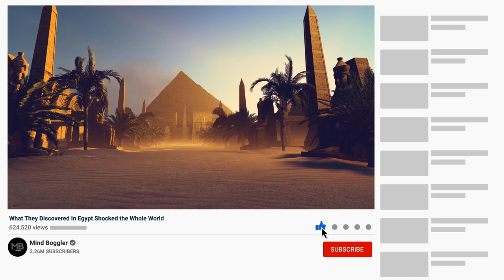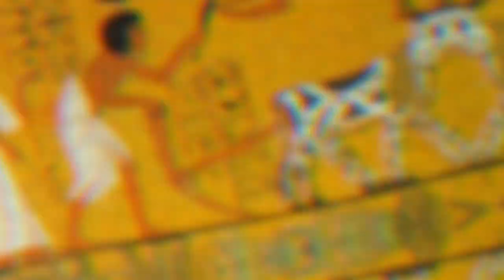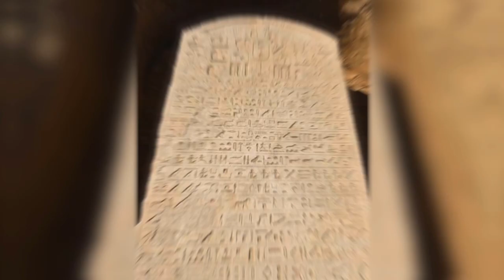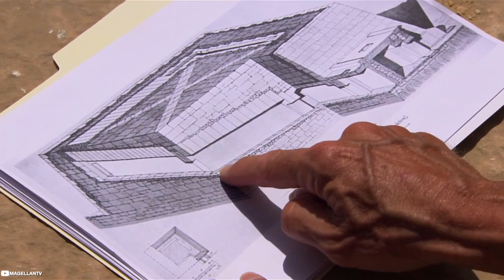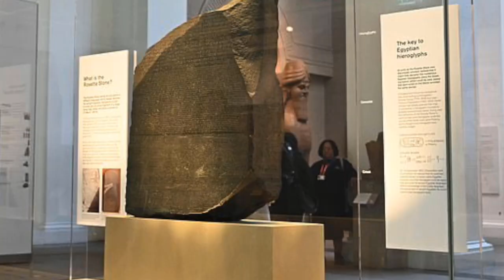What They Discovered In Egypt Shocked the Whole World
Egypt is the land of wonders. It is known as the land of Pharaohs and is famous for numerous pyramids. Egyptians mastered the art of mummification and are famed for the discovery of golden treasures. How much do you know about Egypt? You may be aware of their skills and enslavement for the construction of incredible pyramids. Famous queen Cleopatra was not Egyptian, although she had played a predominant role in the history of the region. The enormous spread of desert in Egypt is full of historical events and every moment archaeologists are busy dusting the sands to discover new troves. It is an accepted fact that the more we dig, the more mysterious things we come across.